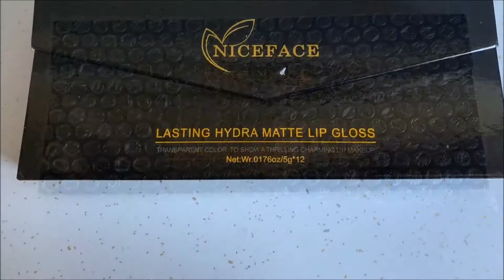You asked I answered! Q&A!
Welcome to Mia’s Dazzling Desires Vlog!

This episode I take you to the beach with us! Then I answer all your questions from YouTube and Facebook! You asked and I answered! Hang out with me as I do a little Q&A!

Mia Murray

Clatskanie, OR 97016

Artist: Velveteen

Song: Like a Ricochet

Artist: Loving Caliber feat Mia Pfirrman